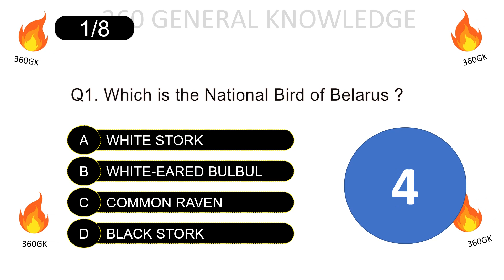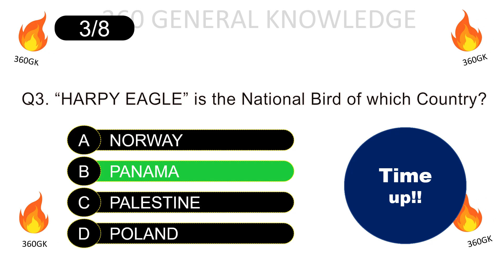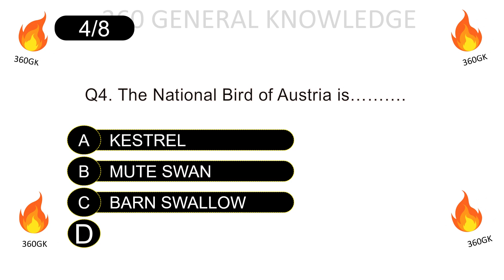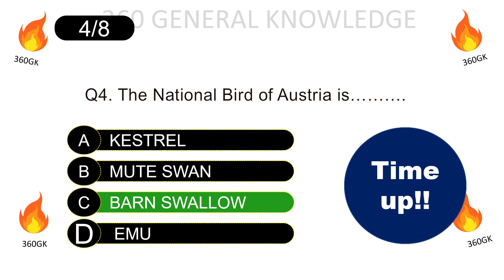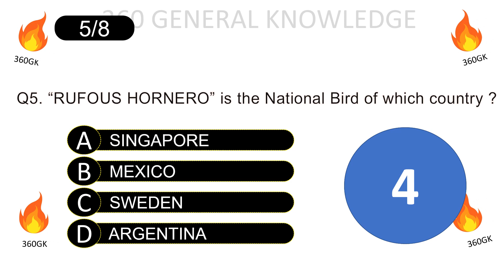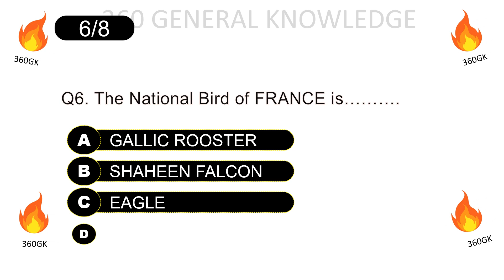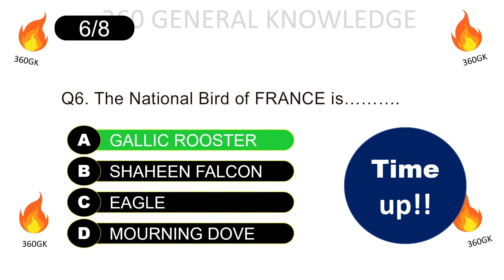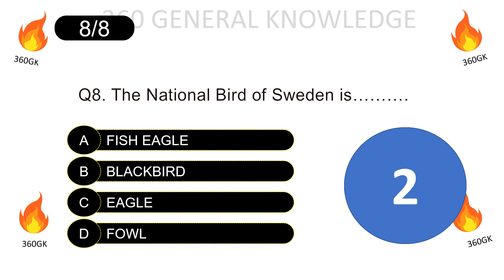Countries and their national birds part- 2 #GK QUIZ##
common General knowledge for everyone and students preparing for competition exams.